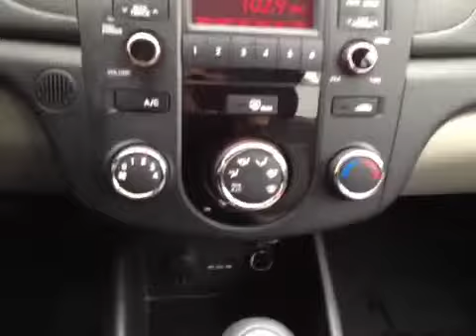2011 Kia Forte 4dr Sdn Auto EX 4 Door Car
This is a 2011 Kia Forte 4dr Sdn Auto EX 4 Door Car Front Wheel Drive with 6-Speed A/T transmission Tan[Bronze Metallic] color and Stone interior color.  This video is recorded and uploaded by cDemo Mobile Inspector.                                                         Detailed vehicle info with more photo(s) is available